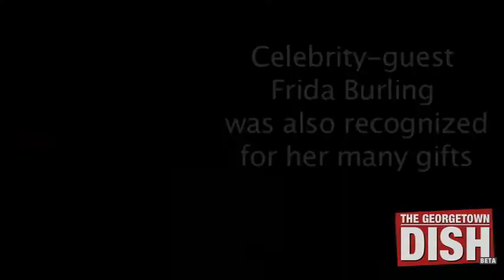Sally Quinn wins Award for Literature & Style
The Georgetown Dish honored Sally Quinn with our Award for Literature & Style on Tuesday night at J. McLaughlin, the M Street boutique. The holiday fundraiser helped support the Georgetown Ministry Center. Here is an exclusive video of last night's party.